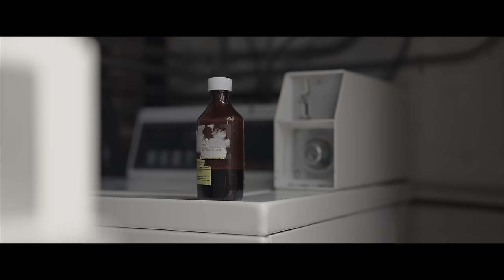The Mekanix - Typewriter (Official Video) (feat. Lil Blood, Beeda Weeda & B-Legit)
Official Video by The Mekanix - Typewriter (feat. Lil Blood, Beeda Weeda & B-Legit).